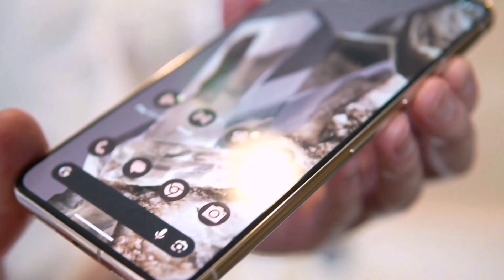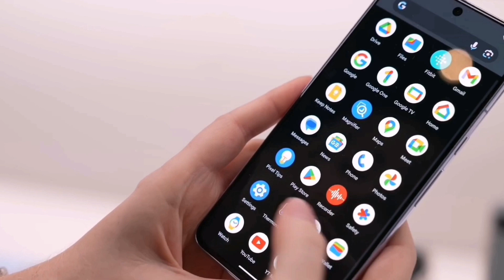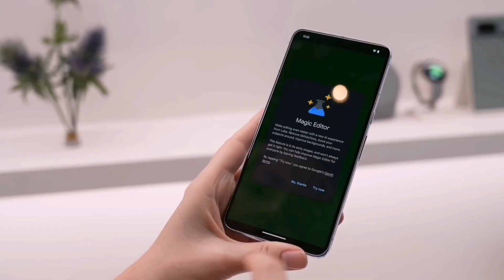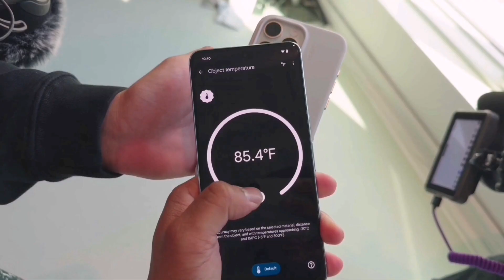سعر ومواصفات هاتف Google Pixel 8 Pro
هاتف Google Pixel 8 Pro هو أعلى هاتف رائد من جوجل حيث يتميز بمواصفات عالية وتصميم مختلف وكاميرا متطورة يعمل الهاتف بنظام اندرويد 14 ويحتوي على شاشة LTPO OLED بحجم 6.7 بوصة ودقة عالية ومعدل تحديث 120 هيرتز مع معالج رائد من جوجل فهو الأحدث حالياً الـ Tensor G3 وذاكرة عشوائية 12 جيجا بايت وذاكرة داخلية تصل إلى 1 تيرا بايت كما يأتي ببطارية بسعة 5000 مللي أمبير مع كاميرا خلفية ثلاثية متطورة .. فدعونا نتعرف على المواصفات الكاملة للهاتف وما هي أهم مميزاته وعيوبه وهل يستحق الشراء أم لا هذا ما سنتعرف عنه فيما يلي .

الشاشة تأتي بشكل الثقب في منتصف الشاشة وتأتي من نوع LTPO OLED وتأتي بمساحة 6.7 إنش بدقة الـ 1344×2992 بكسل بمعدل كثافة بكسلات 489 بكسل لكل إنش مع دعم الشاشة لمعدل التحديث المتغير الـ 120Hz كما يدعم خاصية الـ HDR10+ مع طبقة حماية من نوع Corning Gorilla Glass Victus 2 مع دعم خاصية الـ Always on Display مع سطوع يصل الي 2400 شمعة .
يتوفر الهاتف بأكثر من إصدار من الذاكرة الصلبة والذاكرة العشوائية على النحو التالي فيما يلي :-
– الإصدار الأول يأتي بذاكرة صلبة بسعة 128 جيجا بايت مع ذاكرة عشوائية بسعة 12 جيجا بايت .
– الإصدار الثاني يأتي بذاكرة صلبة بسعة 256 جيجا بايت مع ذاكرة عشوائية بسعة 12 جيجا بايت .
– الإصدار الثالث يأتي بذاكرة صلبة بسعة 512 جيجا بايت مع ذاكرة عشوائية بسعة 12 جيجا بايت .
– الإصدار الرابع يأتي بذاكرة صلبة بسعة 1 تيرا بايت مع ذاكرة عشوائية بسعة 12 جيجا بايت .
– لا يدعم الهاتف إمكانية زيادة المساحة التخزينية عن طريق كارت ميموري .
يأتي بمعالج من شركة جوجل من وهو تساعي النواة ( 9 أنوية ) بأسم Tensor G3 بتكنولوجيا 4 نانو مع معالج رسومي من نوع Immortalis-G715s MC10 .
الكاميرا الأمامية تأتي بدقة 10.5 ميجا بكسل بفتحة عدسة F/2.2 تدعم تصوير فيديو 4K@30/60fps .
الكاميرا الخلفية تأتي ثلاثية الكاميرا الأولى بدقة 50 ميجا بكسل بفتحة عدسة F/1.7 وتدعم المثبت البصري الـ OIS وهي الكاميرا الأساسية أما عن الكاميرا الثانية فتأتي بدقة 48 ميجا بكسل بفتحة عدسة F/2.8 وتدعم المثبت البصري الـ OIS وهي الكاميرا الخاصة بالزوم الحقيقي 5X ويصل ديجتال الي 30X أما عن الكاميرا الثالثة فتأتي بدقة 48 ميجا بكسل بفتحة عدسة F/2.0 وهي الكاميرا بالتصوير الواسع والماكرو بالإضافة إلى فلاش مزدوج من نوع ليد فلاش .
يدعم الاتصال اللاتلامسي الـ NFC .
يدعم الهاتف شريحة إتصال من نوع Nano Sim و eSIM .
يدعم شبكات الاتصال الجيل الثاني الـ 2G والجيل الثالث الـ 3G والجيل الرابع الـ 4G والجيل الخامس الـ 5G .
يأتي الهاتف بأبعاد 162.6×76.5×8.8 ملم مع وزن 213 جرام .
متانة وجودة الخامات المستخدمة في الهاتف تأتي من الزجاج محمي بـ Gorilla Glass Victus 2 مع إطار من الالمونيوم .
يأتي الهاتف مقاوم للماء والغبار بشهادة الـ IP68 حتى متر ونصف لمدة نصف ساعة

يدعم الهاتف تصوير الفيديوهات بجودة الـ 4K بدقة 2160 بكسل بمعدل التقاط 30 و60 إطار في الثانية الواحدة كما يدعم التصوير بجودة الـ FHD بدقة 1080 بكسل بمعدل التقاط 24 و30 و60 و120 و240 إطار في الثانية الواحدة .
يدعم ميكرفون اضافي لعزل الضوضاء .
الواي فاي يأتي بترددات الـ a/b/g/n/ac/6e/7 كما يدعم الـ tri-band, Wi-Fi Direct .
يدعم الهاتف البلوتوث بإصدار 5.3 مع خاصيتي الـ A2DP, LE, aptX HD .
يدعم الهاتف تحديد الموقع الجغرافي الـ GPS مع أنظمة الملاحة الأخرى مثل الـ GLONASS, GALILEO, QZSS .
وسائل الأمان والحماية التي يدعمها الهاتف : يدعم الهاتف مستشعر البصمة ويأتي مدمج بالشاشة كما يدعم خاصية الـ Face Unlock لفتح الهاتف عن طريق الوجه .
يدعم الهاتف معظم مستشعرات التسارع والقرب والبوصلة والجيروسكوب والضغط الجوي ومقياس الحرارة .
تدعم السماعات الخارجية الصوت الاستيريو .
منفذ الـ USB يأتي من نوع Type C كما يدعم خاصية الـ OTG .
البطارية تأتي بسعة 5050 مللي أمبير كما يدعم الشحن السريع بقوة 30 واط والشحن اللاسلكي بقوة 23 واط كما يدعم الشحن اللاسلكي العكسي .
يأتي الهاتف بنظام تشغيل اندرويد 14 .
يتوفر الهاتف باللون الأسود وباللون الذهبي وباللون الأزرق .
السعر العالمي للنسخة 128 جيجا مع 12 جيجا رام بسعر 1000 دولار .. وللنسخة 256 جيجا مع 12 جيجا رام بسعر 1060 دولار .. وللنسخة 512 جيجا مع 12 جيجا رام بسعر 1180 دولار .. وللنسخة 1 تيرا مع 12 جيجا رام بسعر 1400 دولار .
في السعودية للنسخة 256 جيجا مع 12 جيجا رام بسعر 6500 ريال .
في الإمارات للنسخة 256 جيجا مع 12 جيجا رام بسعر 5400 درهم .